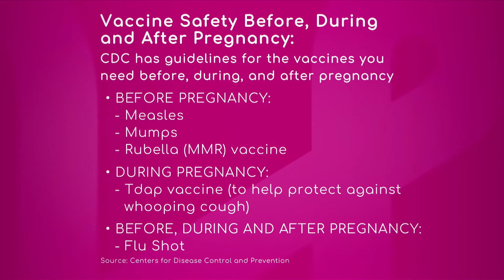Vaccines Before, During and After Pregnancy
Doctor Alberto Sirven, Obstetrician-Gynecologist at West Kendall Baptist Hospital, affirms the ideal time to get vaccinated is before pregnancy.

Some vaccines are got in the third trimester of pregnancy: Tdap vaccine (Tetanus, Diphtheria, and Pertussis). “All the studies have shown that the majority of the immunoglobulins are found in the baby’s blood after delivered,” he says. The flu vaccine, he recommends, should be given in every pregnancy.

Babies should be given the first shot of hepatitis B vaccine shortly after birth, the specialist says, and recommends discussing with the physician any decision about that.